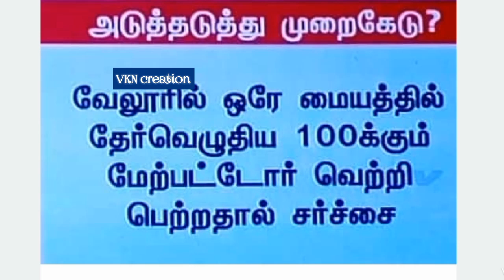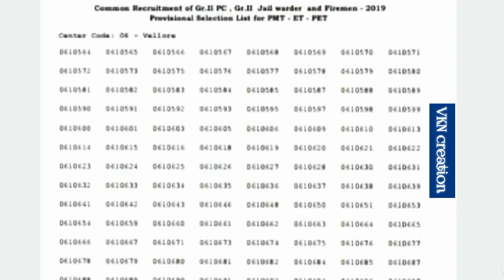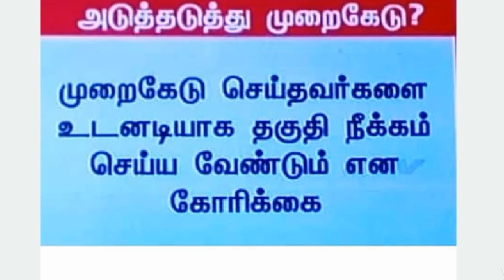TNUSRB | யார் அந்த முறைகேடு செய்தது| எந்த இடத்துல நடந்தது |முழு விவரம்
Notification link -

railway recuirement